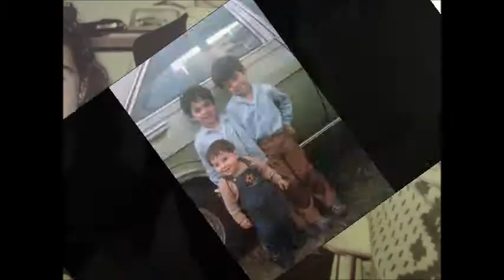Cumple de SONIA 2014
Dos vidas, un camino,...un camino, mil momentos...mil momentos, una historia...!!!